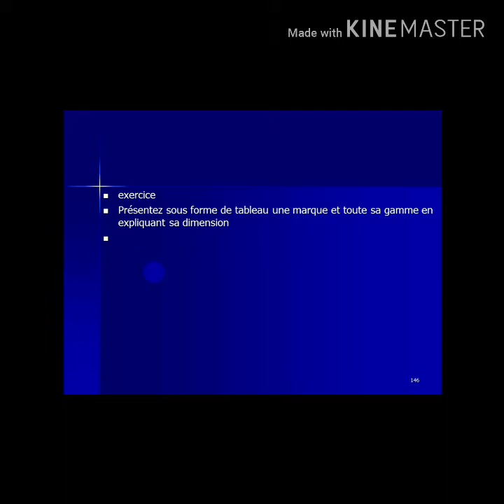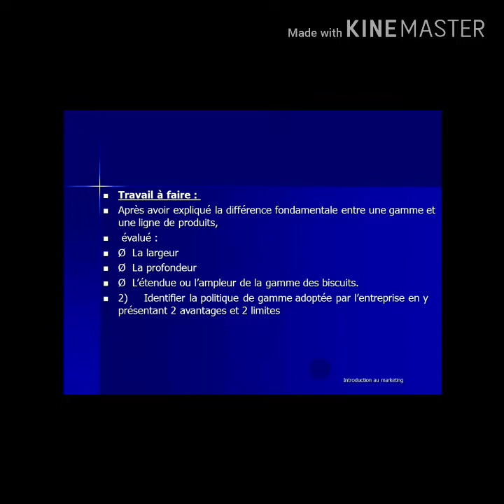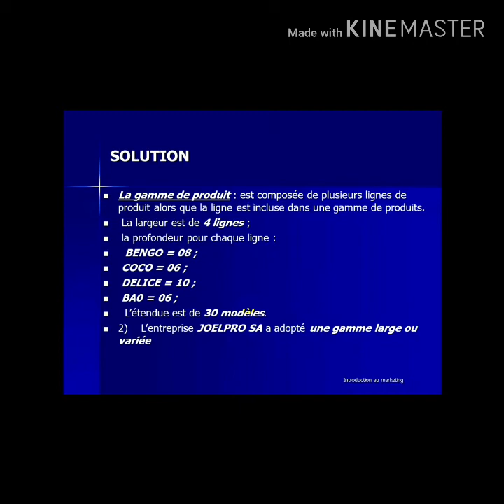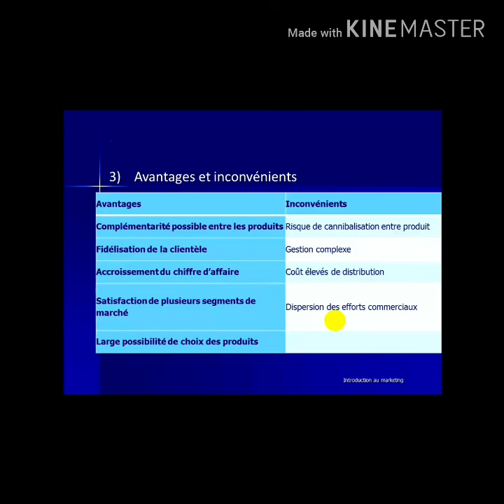Exercice ✍@la politique de produit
Exercice chapitre 6